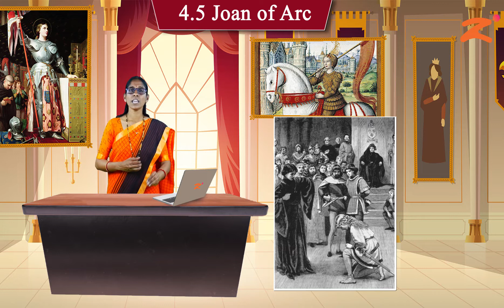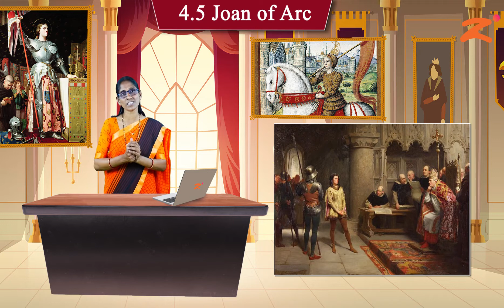Unit 04 : Les 4.5 : Part 5 : Joan of Arc : Maharashtra Board : Class 10th : Marathi Medium